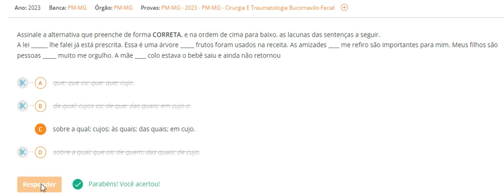PM-MG/2023 - USO CORRETOS DOS PRONOMES RELATIVOS